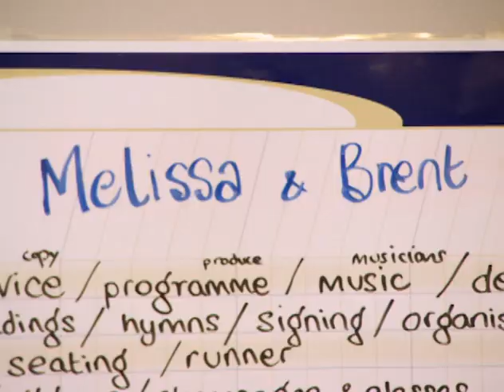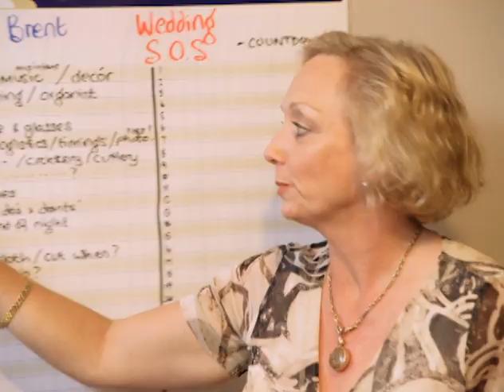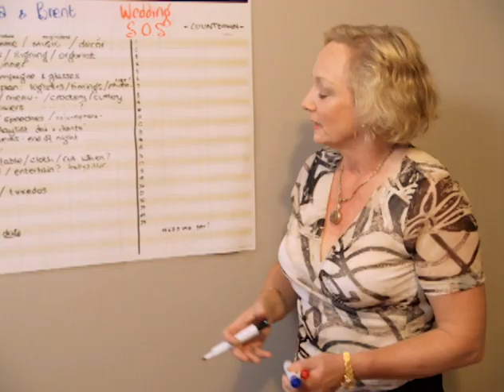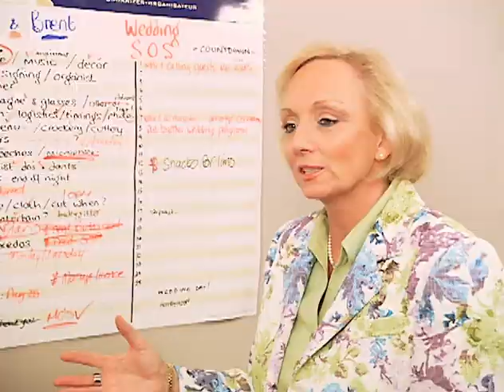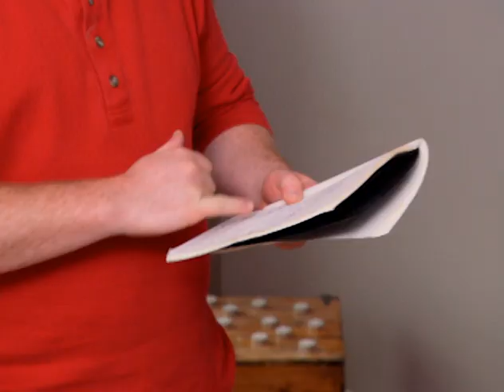How Many Problems Can One Wedding Have? - Wedding SOS 106 - Brent And Melissa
Brent and Melissa are a small town couple with BIG issues! They’re renovating their home,  expecting their first child and planning their wedding–all at once. And if that wasn’t enough–their DJ cancelled, their wine maker went out of business and Melissa’s dress isn’t big enough for her oven and the bun. --